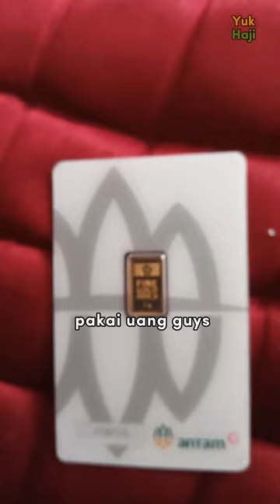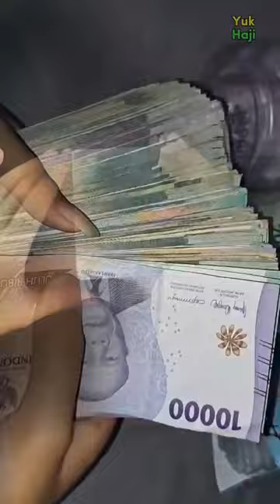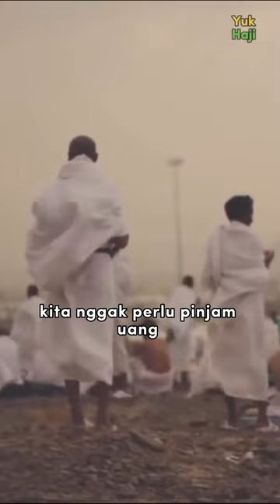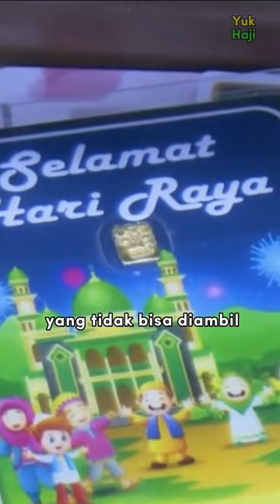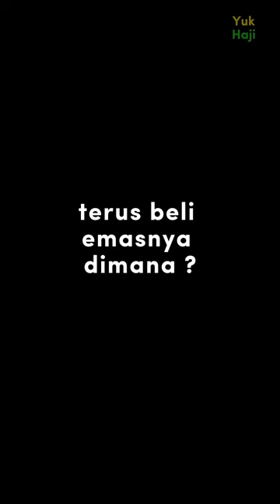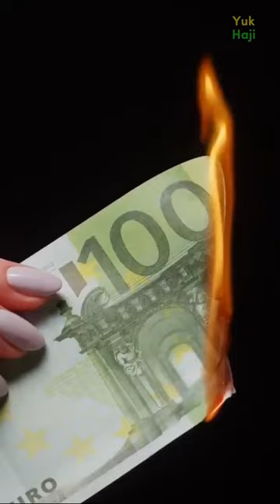Menabung haji pakai receh | Tips menabung haji eps 4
serius Menabung haji pakai receh bisa buat kamu auto haji ke makkah. Caranya simple banget, cukup dengan seribu atau 2 ribu rupiah yang disimpan dan di belikan emas ini, buat persiaan haji kau jadi lebih gampang, bebas riba dan di berkahi.

Menabung haji pakai receh adalah usah untuk melayakkan diri untuk haji. Dan menunjukkan kesungguhan kita untuk menjadi muslim seutuhnya. walau haji pakai receh, namun Allah akan menggenakan usahamu.

Dalam playlist ini akan kami bagikan cara mudah menabung haji, mengatasi hambatan haji, dan program bawah sadar untuk mengatasi mental block yang menghambat persiapan haji kamu selama ini.

Kamu bisa menemukan video lain juga yang berkaitan dengan hal-hal berikut ini : tips tabungan haji tips nabung haji Tips menabung haji, Cara menabung haji, Cara menabung untuk haji, Cara menabung haji plus, Cara menabung haji di bsi, Cara nabung haji di bca, Cara nabung haji di bri Cara nabung haji di mandiri, Cara nabung haji di pegadaian dan haji tanpa antri.

Yuk buktikan trik menabung haji pakai receh ini, sampai jumpa di depan ka'bah